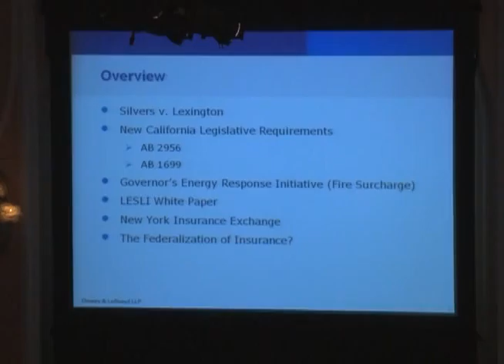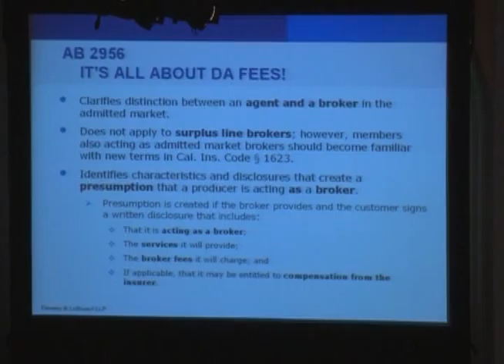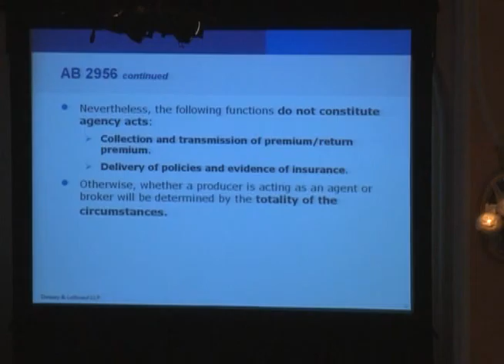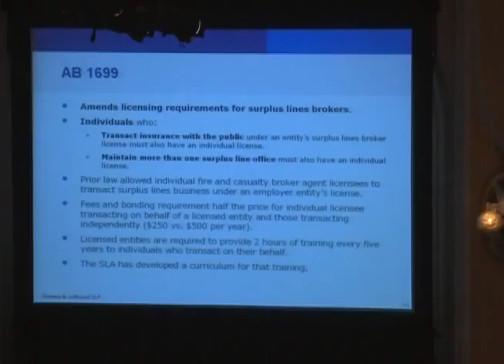Report of Jim Woods, SLA Annual Meeting 2009